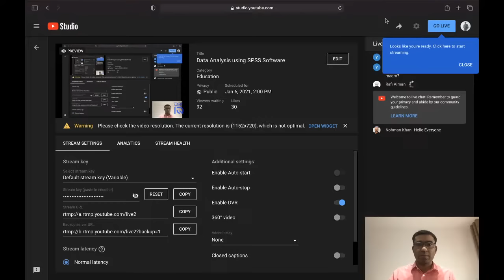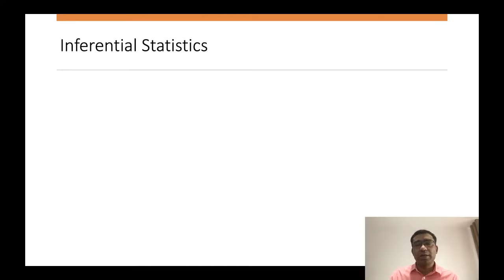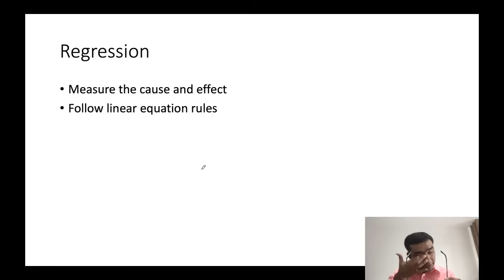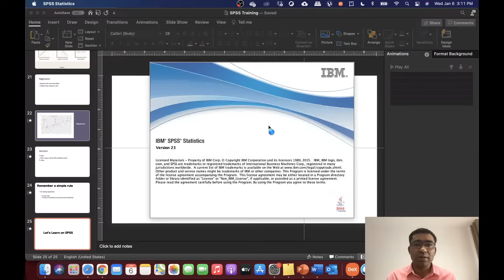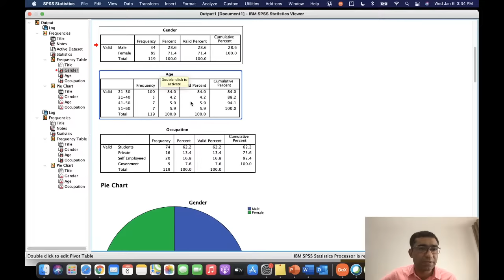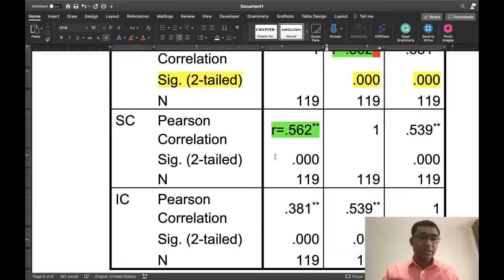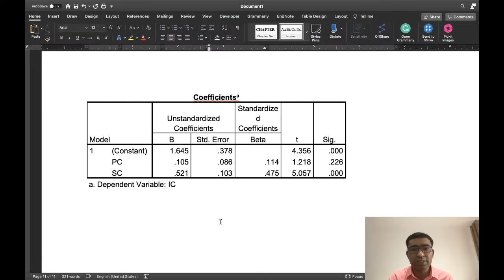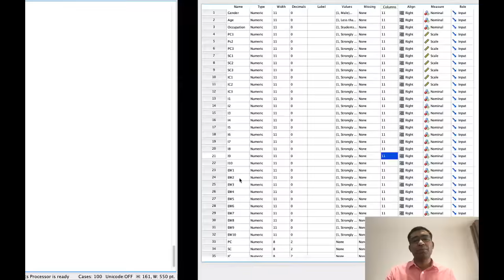Data Analysis using SPSS Software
Data Analysis using SPSS Software by Dr. Muhammad Imran Qureshi. The learning outcomes of the lecture:
Introduction to Data Analysis for social sciences
Introduction to SPSS software
Data Entry and import
Descriptive Analysis